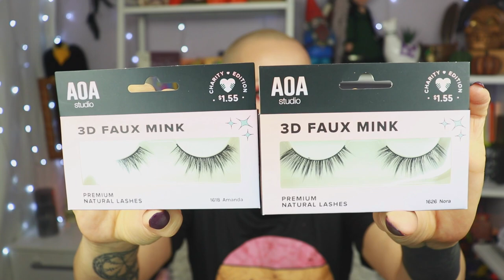How Nikki LOST her HAIR | StoryTime GRWM | Using the Vixxen (VE-Cosmetics) & Goodies fm Shop Miss A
Welcome my Lovely Nestlings! Today I'm telling the Tale of How I lost my Hair...And I'm trying some NEW GOODIES from Shop Miss A

MAKEUP: (** sent in PR)
BROWS:
🖤Catrice Slim'Matic ultra Precise Brow Pencil in Cool Brown
BASE:
💜Charlotte Tilbury Cheek to Chic Blush in Walk of No Shame
🖤Catrice Pencil Velvet Matt in I Feel So AlluRED

💛Nomad Cosmetics: NIKKIRAVEN10
💛VE-Cosmetics: Raven
💛Myali Beauty: NIKKIRAVEN

💜P.O.Box/Postal Address:
t.a.v. Nikki Raven
Sluisdijkstraat 56
1781 EJ Den Helder
the Netherlands